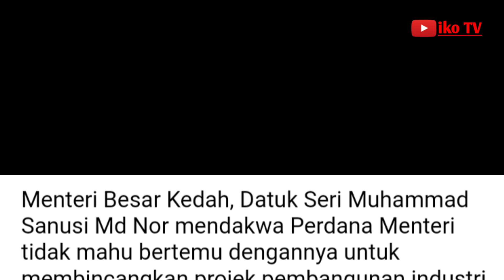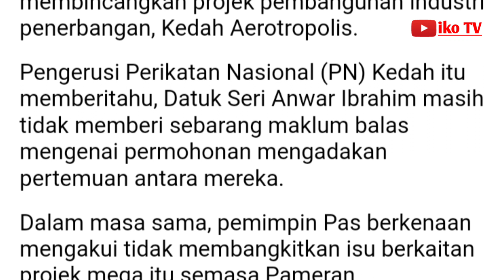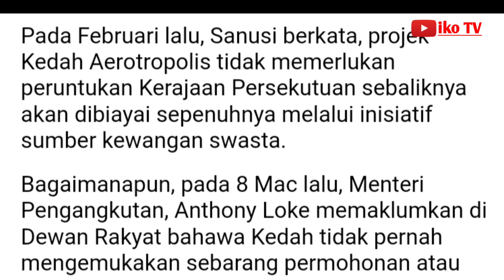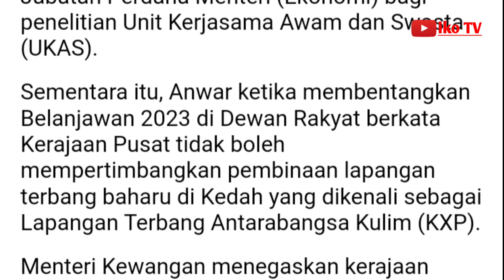Cadangan projek Kedah Aerotropolis: Sanusi dakwa Anwar tak nak jumpa